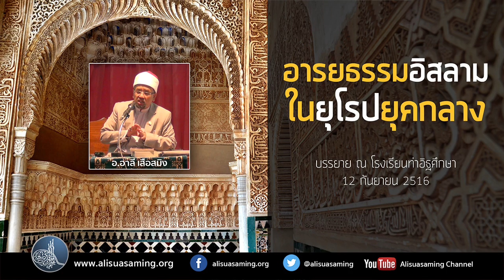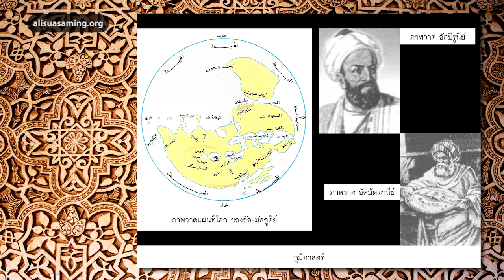อารยธรรมอิสลามในยุโรปยุคกลาง - อ.อาลี เสือสมิง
อารยธรรมอิสลามในยุโรปยุคกลาง
โดย อ.อาลี เสือสมิง
บรรยาย ณ โรงเรียนท่าอิฐศึกษา
12 กันยายน 2516